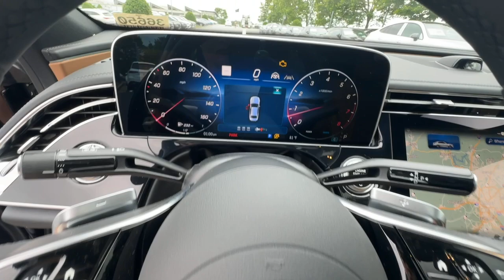2024 Mercedes-Benz E-Class E 350 Duluth, Lawrenceville, Cumming, Johns Creek, Atlanta GA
New 2024 Mercedes-Benz E-Class E 350 available at Mercedes-Benz of Atlanta Northeast located in 1705 Boggs Rd, Duluth, GA, 30096.
Stock#: 36650 - VIN#: W1KLF4HB5RA033307

Get acquainted with the  2024  Mercedes-Benz E-Class. Here's a plush and practical Mercedes-Benz E Class. Equipped with a suite of features to prioritize safety, all-weather capability, and comfort, this family-friendly vehicle brings confidence and elegance to every journey. These are just some of the great options this vehicle comes with: Apple Carplay®/Android Auto®, Keyless Entry, Moonroof, Navigation System, Heated Mirrors, Power Passenger Seat, Fog Lamps, Woodgrain Interior Trim, Premium Sound System, Satellite Radio. Relax and enjoy  the confidence that comes with practical luxury in this E Class. Treat yourself to a test drive today. Our staff will toss you the keys and give you an outstanding customer experience.